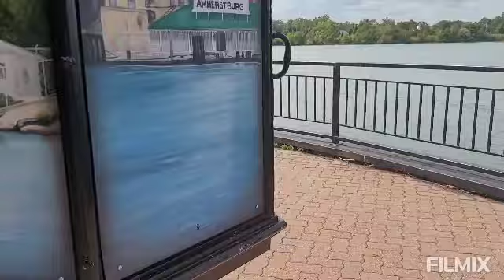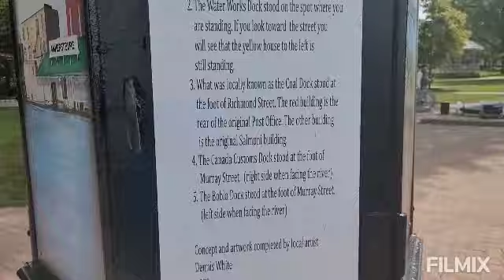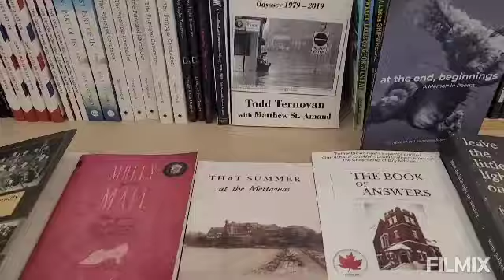Beautiful day for an afternoon outing! Did something that is so unlike me but it felt good to do!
Our town has had this festival for the last few years...I've always wanted to see our local bookstore, they have it decorated with something very interesting!

xo

~Stephanie ❤️

Coffeewithstephanie20